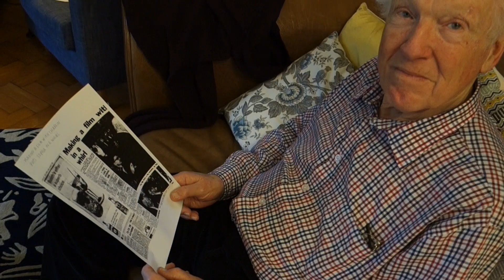Don Short The Beatles and Beyond Q&A (and Bloopers!)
Fleet Street legend Don Short discusses his memoir 'The Beatles and Beyond' and we look through the blooper reel of our videos together!
Don Short also ghostwrote the Norah Docker book titled 'Norah: The Autobiography of Lady Docker'
Previous videos: